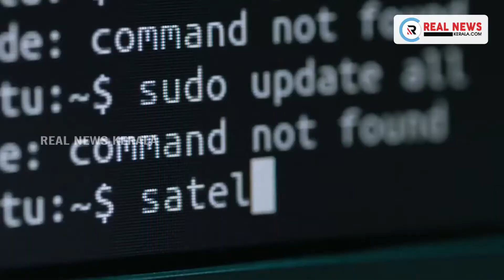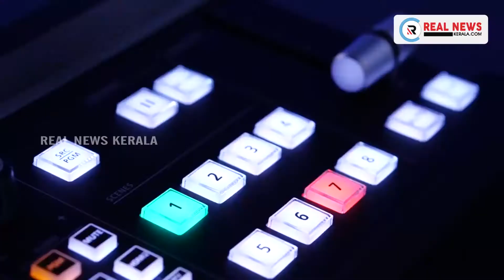തൊഴിലാളി വിരുദ്ധ നയങ്ങൾക്കെതിരെ ട്രേഡ് യൂണിയനുകൾ പ്രഖ്യാപിച്ച ദേശീയ പണിമുടക്ക് പൂർണം